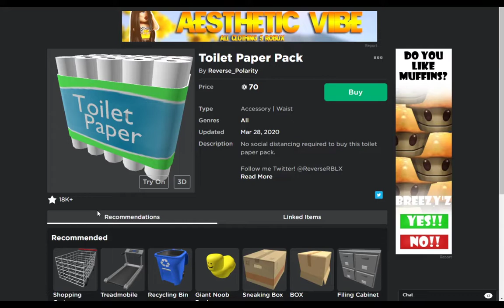Jailbreak Ships (roblox funny moments memes)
dont forget to put funny description
🏖 OCEANS, BEACHES, MOUNTAINS. Totally refreshed map!
🗺 NEW MAP LOCATIONS! Get exploring!
🏙 A NEW 3D CITY rises!
⛵️ PIRATE SHIP. (💰1M)
🚣‍♂️ CRUISER BOAT. Seats TWO. (💰35K)
🌉 FUNCTIONING DRAWBRIDGE!
new update memes edits funny moments
🏆 Jailbreak is an award-winning game played over three billion times where you can orchestrate a robbery or stop the criminals before they get away! Team up with friends for even more fun and plan the ultimate raid or heist. What role will you play?